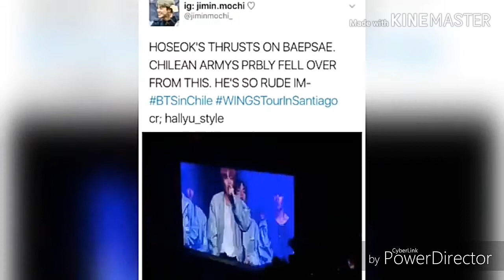A Guide To BTS Memes